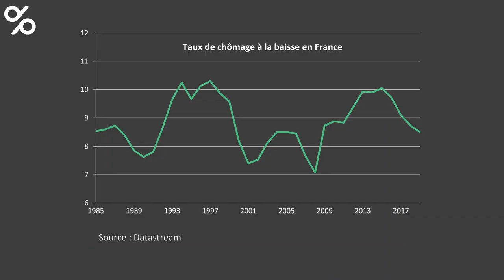Zone euro : qui est touché par la crise ?